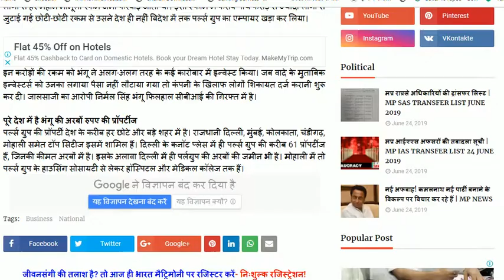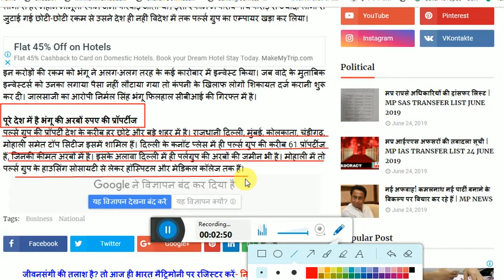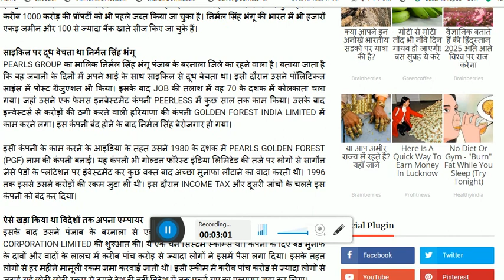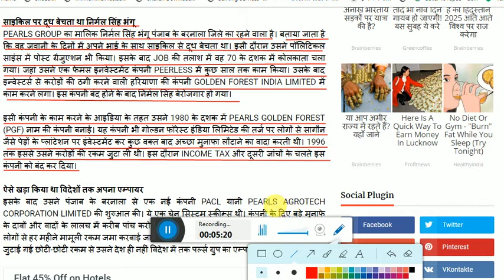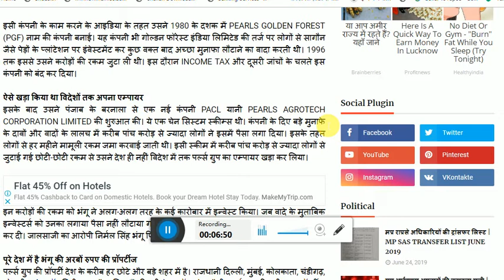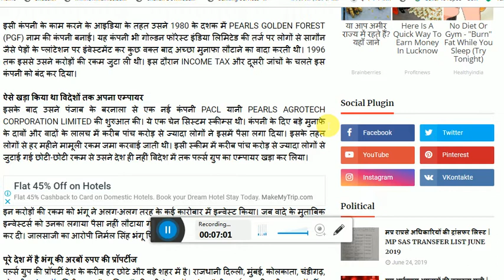pacl ka paisa degaपल्स पूरे देश में है भंगू की अरबों रुपए की प्रॉपर्टीज,पहले सायकील से बेचता था दुध्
पर्ल्स ग्रुप की प्रॉपर्टी देश के करीब हर छोटे और बड़े शहर में है। राजधानी दिल्ली, मुंबई, कोलकाता, चंडीगढ़, मोहाली समेत टॉप सिटीज इसमें शामिल हैं। दिल्ली के कनॉट प्लेस में ही पर्ल्स ग्रुप की करीब 61 प्रॉपर्टीज हैं, जिनकी कीमत अरबों में है। इसके अलावा दिल्ली में ही पर्लग्रुप की अरबों की जमीन भी है। मोहाली में तो पर्ल्स ग्रुप के हाउसिंग सोसायटी से लेकर हॉस्पिटल और मेडिकल कॉलेज तक हैं।